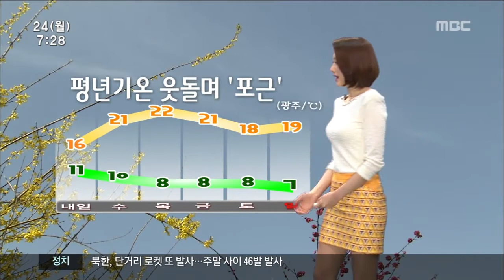[뉴스투데이]3월 4째주 주간날씨